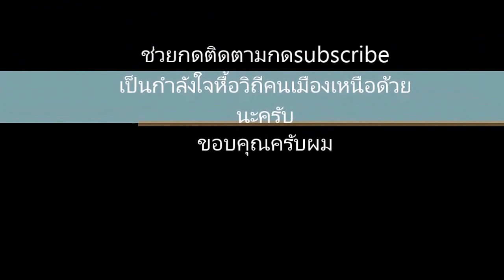อ๊อกปลาดุกอุย สูตร ยายปี๋ by วิถีคนเมืองเหนือ